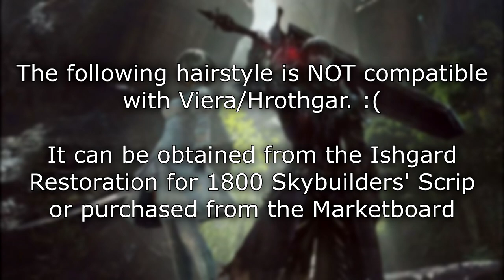Controlled Chaos Hairstyle on Multiple Races/Genders (FFXIV Patch 5.21)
Patrons :
Mary O.
Nitsugan Ayoreden (Exodus)
Hellsent